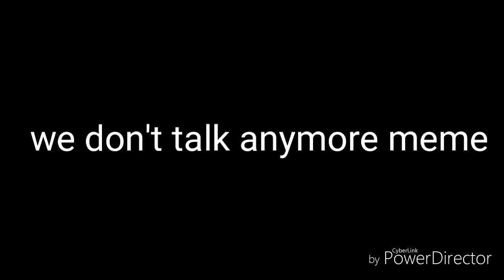We don't talk anymore meme(plz ignore the mistakes)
I'M SO TIRED NOWWWWW - _-